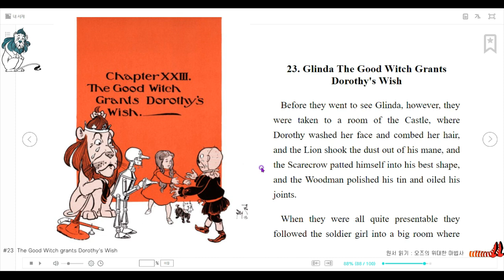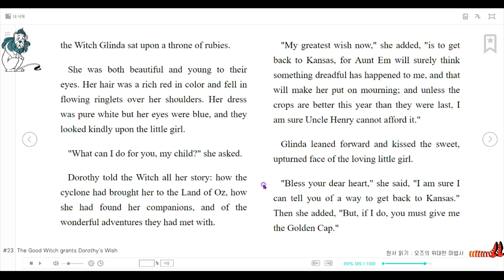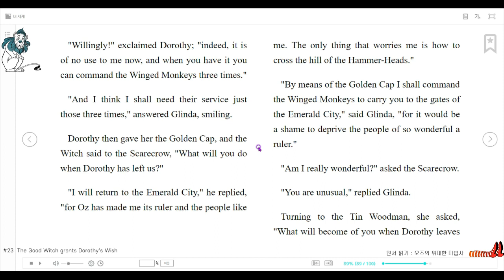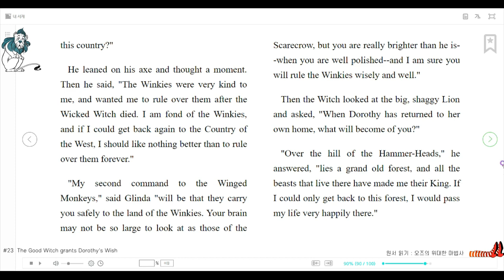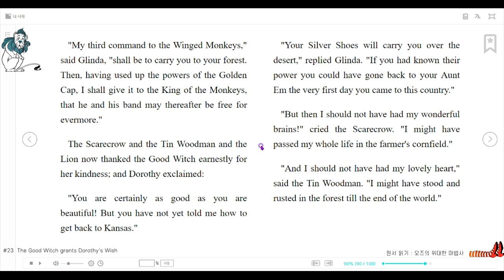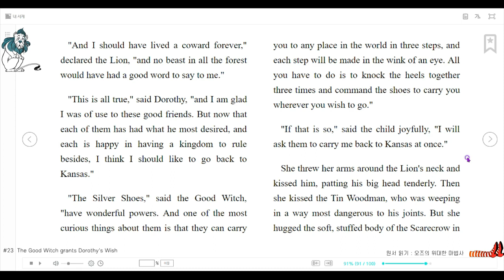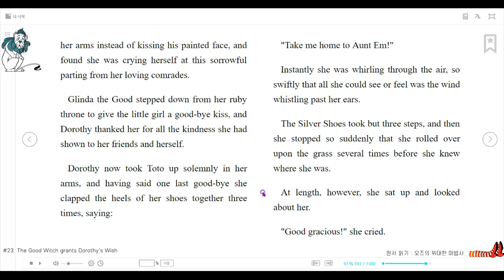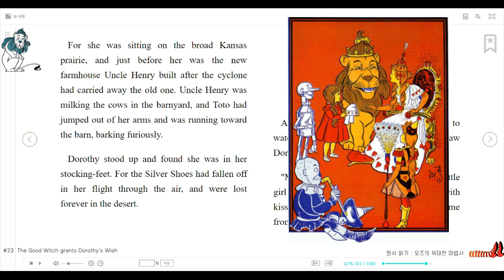오즈의 위대한 마법사(The Wonderful Wizard of Oz) : 23. The Good Witch Grants Dorothy's Wish | 원서 읽는 시간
작가 L. 프랭크 바움이 쓰고 일러스트레이터 W.W.덴슬로의 삽화가 들어간 동화로, 1900년에 세상에 나왔다. 도로시라는 한 소녀가 오즈 대륙에서 겪는 모험을 시간 순으로 서술하고 있다.

'좋아요'와 '구독' 눌러주세요!